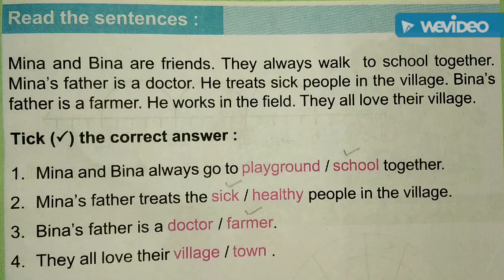CLASS-II Amar Boi ••••• TWO FRIENDS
দ্বিতীয় পর্ব  (পৃষ্ঠা–১৫৫)